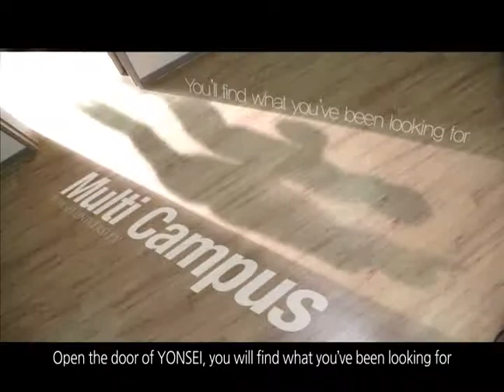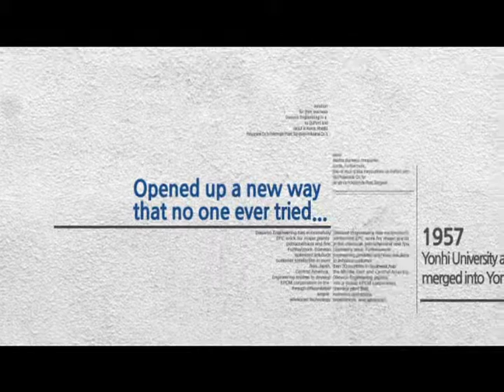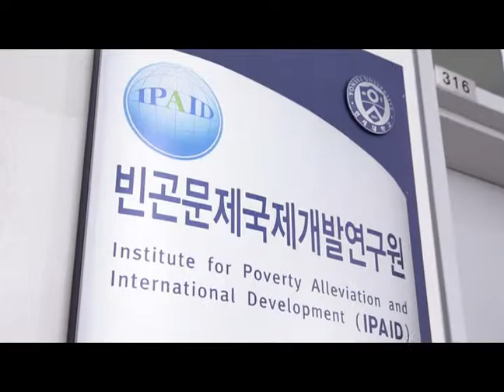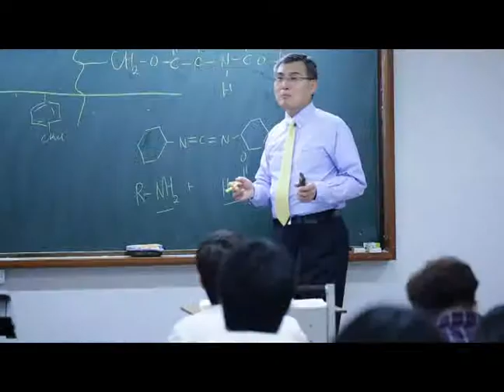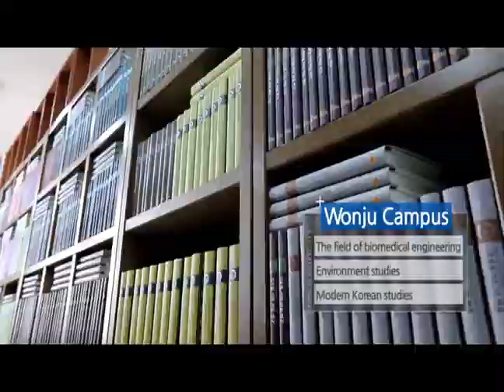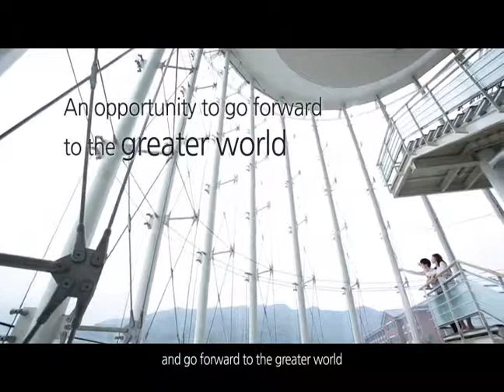2013-2014 YONSEI WONJU CAMPUS VIDEO(English)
This is 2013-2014 Yonsei Wonju Campus English video.
Thanks for showing your interest.